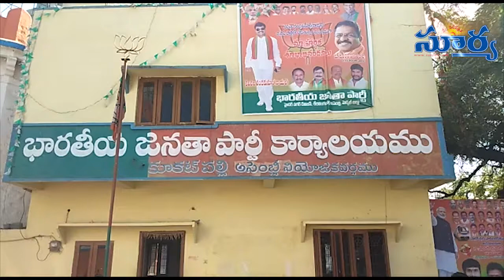TS BJP Leaders Celebration in Hyderabad | Gujrat Election Results and Himachal Pradesh Results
TS BJP Leaders Celebration in Hyderabad | Gujarat & Himachal Pradesh Results | Suryaa News

Suryaa News Youtube Channel Daily Updating News Videos, Tollywood Entertainment Videos New Movie Reviews in Telugu, Tollywood Gossips Actor-Actresses Interviews, Telugu Movie Trailer and Promos. Andhra Pradesh, Telangana and Hyderabad Political News Videos. Health Tips Videos In Telugu Language and Telugu Rasi Phalalu.